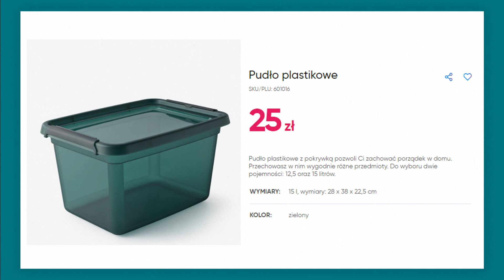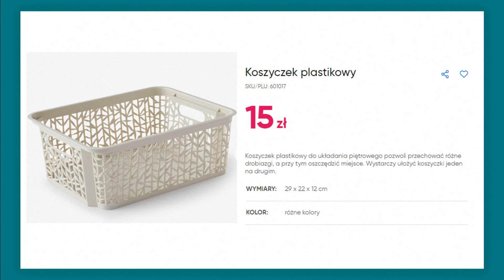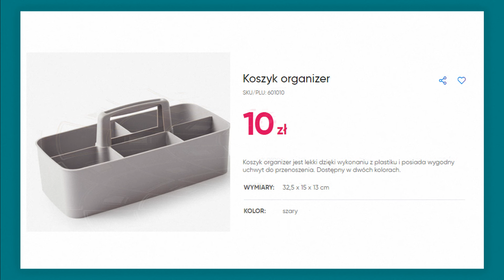PEPCO | Oferta Styczeń 2024 | Nowe Kolekcje i Nowości | Dla Domu Praktyczne i Przydatne w Domu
Sprawdź koniecznie nową ofertę pepco
tym razem PEPCO przygotował piękną i bogatą ofertę Nowych Kolekcji i Ciekawych Propozycji
Co dokładnie znalazło się tym razem w PEPCO? z pewnością dowiemy się oglądając niniejszy film.
A więc zapraszam na film oraz na udane i oszczędne zakupy do PEPCO